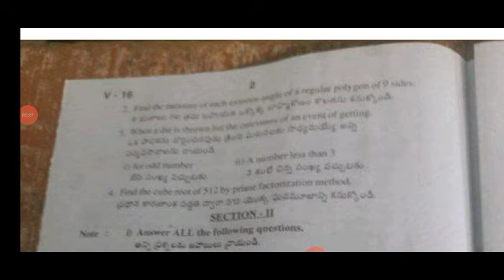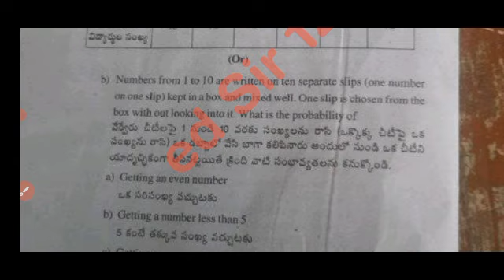💯Ap 8th class sa1 maths real question paper 2023-24 with answers|8th sa1 mathematics answer key 2023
Ap 8th class sa1 maths question paper 2023-24|8th class maths sa1 question paper 2023-24 with answer

download PDF 🔗🔗

8th class English sa1 question paper 2023-24
8th class sa1 exams all question papers 2023
8th class sa1 question papers 2023 ap

8th class sa1 maths question paper leak 2023 latest
8th class sa1 exam maths questions 2024

8th class math sa1 question paper 2023

8th class sa1 maths question paper 2023
AP 8th class sa1 maths question paper 2023-23
8th class sa1 maths question paper
8th class sa1 question paper maths